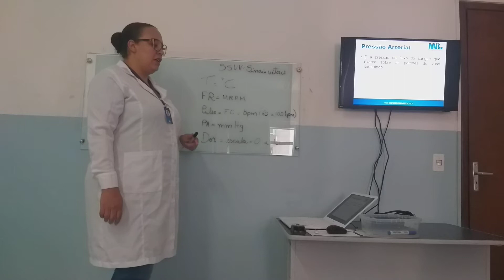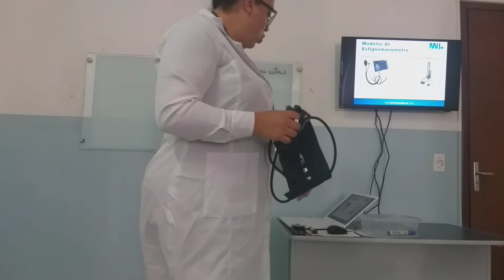Sinais vitais 2